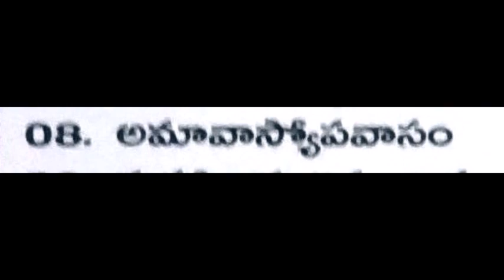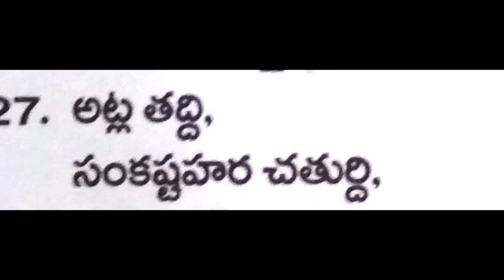October Calendar Festivals 2018 | October Calendar Telugu Indian Hindu Festivals & Important Days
Indian Telugu Calendar Hindu Festivals & Important Days October 2018.
Monthly telugu important festivals and holidays list.
Important Dates in the Indian Telugu Monthly Calendar.
October Calendar 2018 festivals,
October Indian Hindu festivals,
October Calendar Telugu festivals,
October Month hindu festivals,
October telugu important festivals,
October Calendar holidays list,
Telugu Monthly Calendar festivals,
October Auspicious days,
October Calendar Occasions,
October Hindu Festivals Dates,